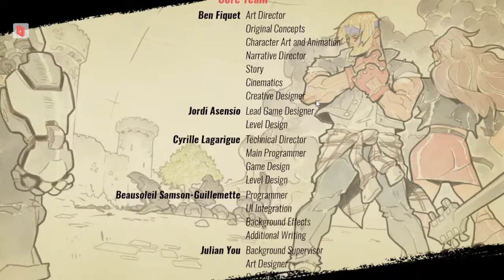Streets of Rage 4 - 3P [Bronkast Mod with Bronkast, Slugz86, S. Hunter]